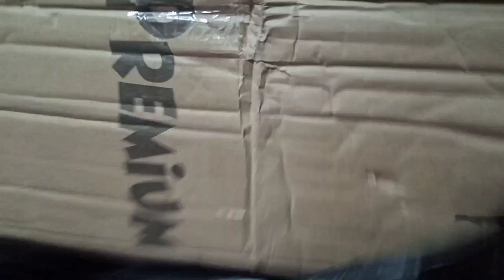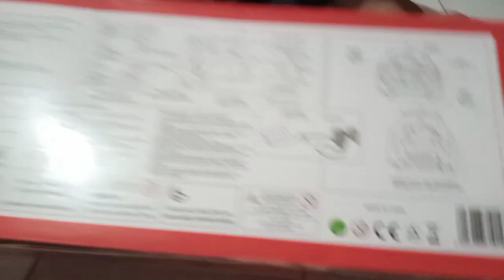rc toys unbox F1 super the car 1/12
- skala 1:12
- P x L x T = 41.5 x 15 x 9 cm